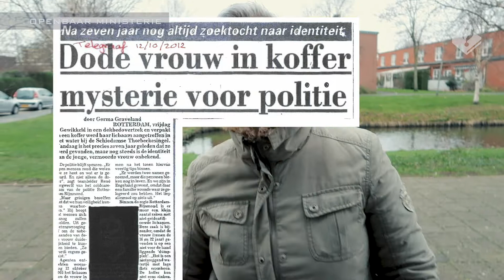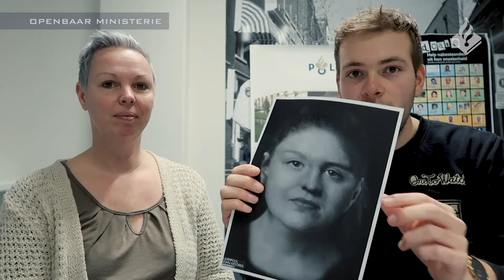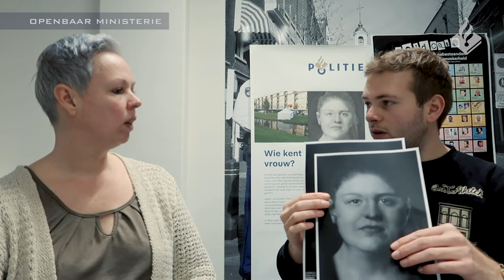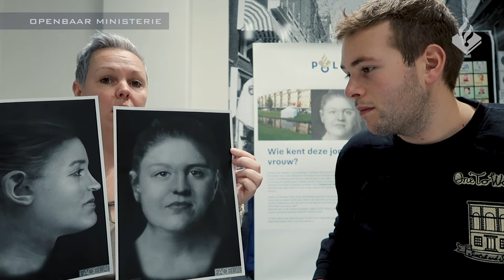ONBEKENDE VERMOORDE VROUW IN SCHIEDAM KRIJGT EEN DIGITAAL GEZICHT